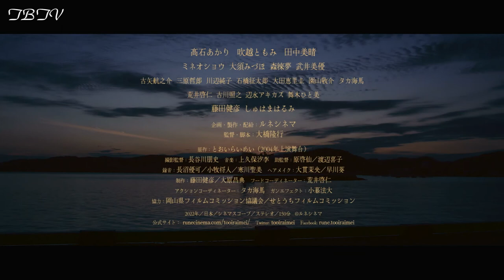吹越ともみさん、大橋隆行監督 独占インタビュー「とおいらいめい」